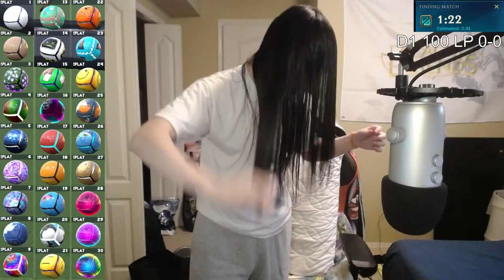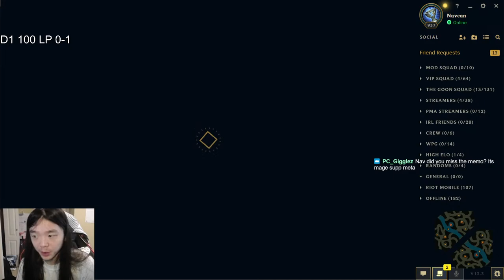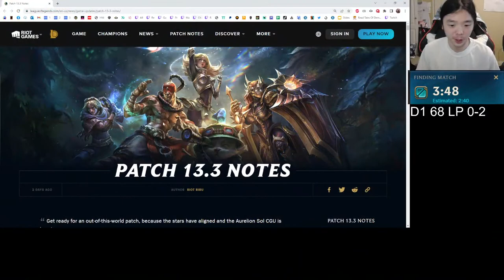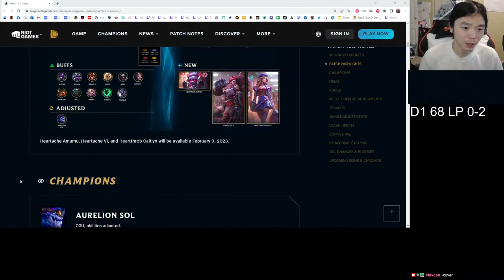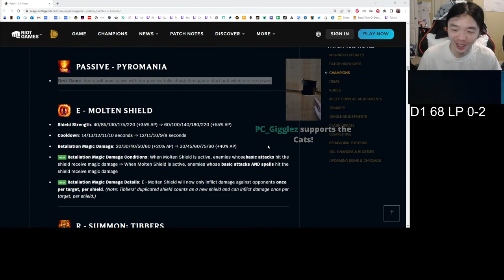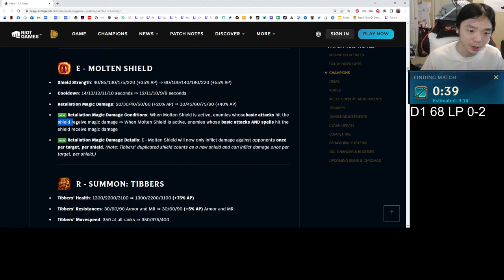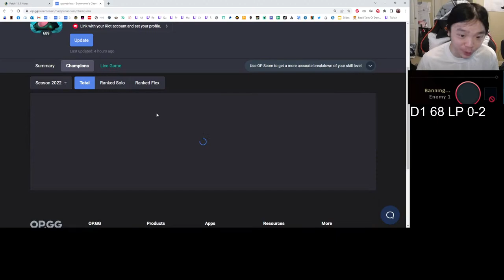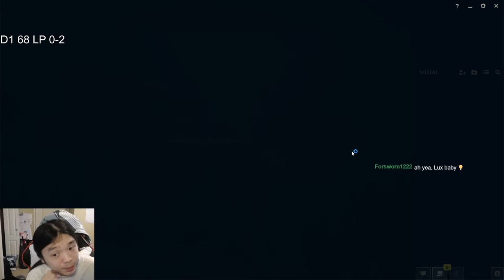Masters Support | !Tierlist !Guides !Coaching | some stupid nerd is trying to surprise me